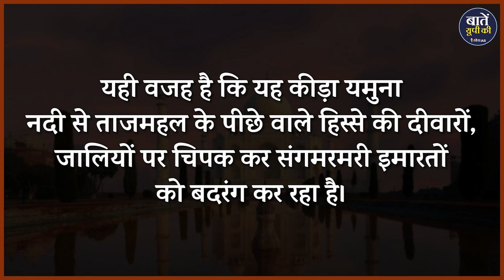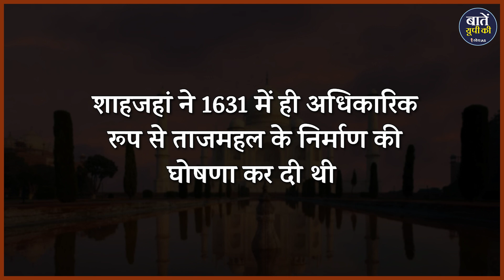Tajmahal की खूबसूरती पर ग्रहण ?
विश्व की सबसे खूबसूरत इमारतों में शुमार ताजमहल पर इन दिनों एक कीड़े ने हमला  बोल दिया है,  जिससे संगमरमरी दूधिया सफेद इमारत  काली और हल्की हरी होने लगी है। ये कीड़ा यमुना नदी के  दलदल में से निकलकर ताजमहल के यमुना किनारे वाले  हिस्से पर चिपक जाता है और गंदगी फैलाने लगता है, इस कीड़े का नाम गोल्डी कायरोनोमस (Goldie Chironomus Worm) है। यमुना की तरफ वाले आर्च और मुख्य गुंबद  की जालियों पर भी यह पनपने लगा है।  ताजमहल देखने आने वाले पर्यटक ताजमहल के साथ ही इसकी भी तस्वीर अपने मोबाइल फोन में खींच रहे हैं।

धन्यवाद